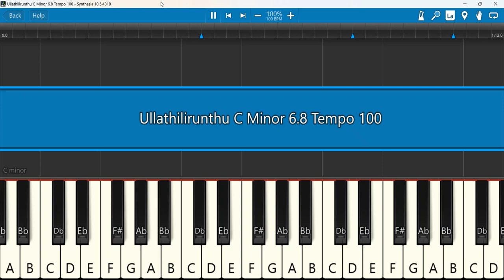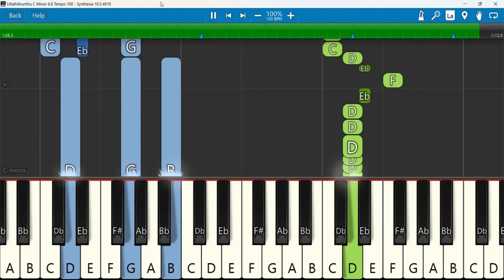Ullathilirunthu C Minor உள்ளத்திலிருந்து ஆராதனை 6/8 Tempo 100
உள்ளத்திலிருந்து ஆராதனை | Tamil Christian Song
Keyboard Notes